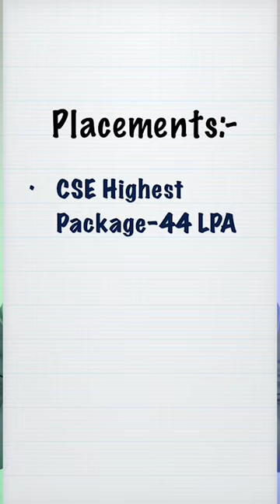NIT Silchar I Review in One minute🔥| Achiever's JEE | Anjesh Nitj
✔ Hello students
We are Achiever's JEE and we are bringing a NITs Review video series with cutoffs, placements, college environment etc.
We are from National Institute of Technology, Jalandhar and want to help students to easily understand the concepts.

✔ if any student have any queries or doubt feel free to message below:-